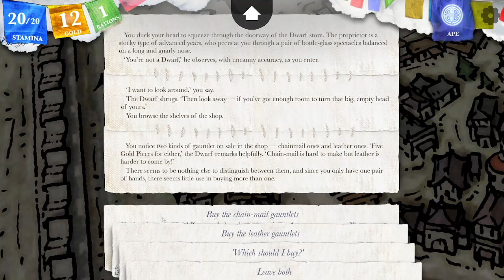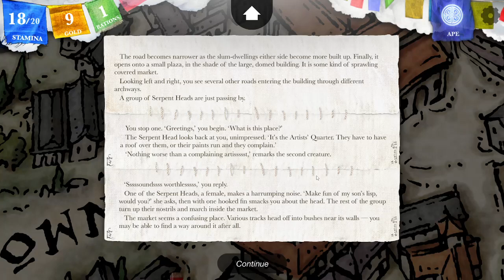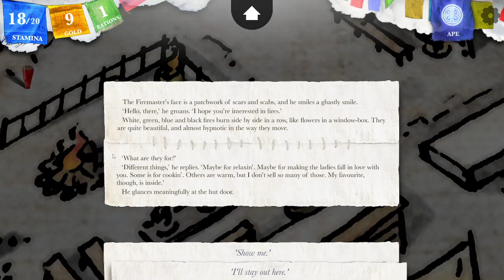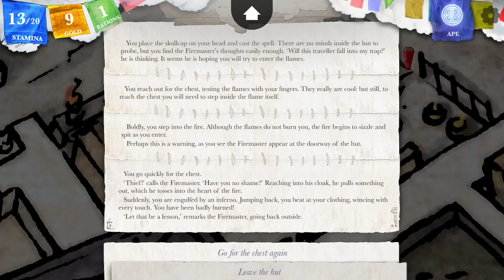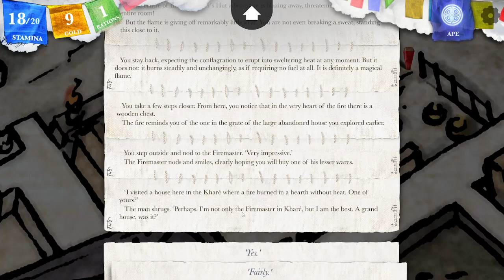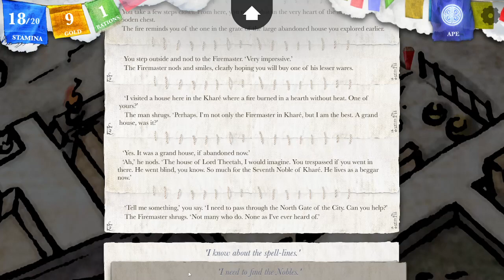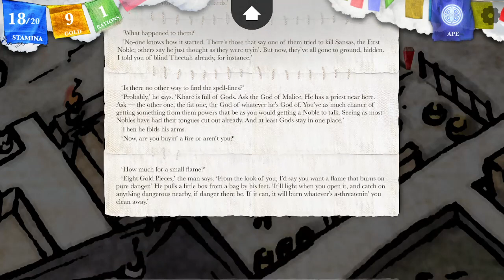Insulting every species - Goofy practices Sorcery!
I can see the Dwarf one, but you can't blame me for the snakes.